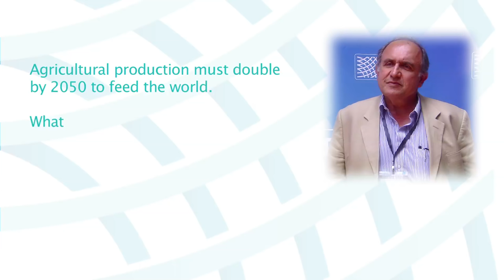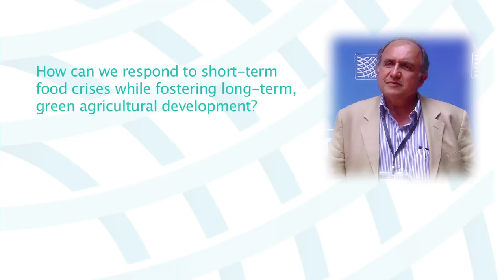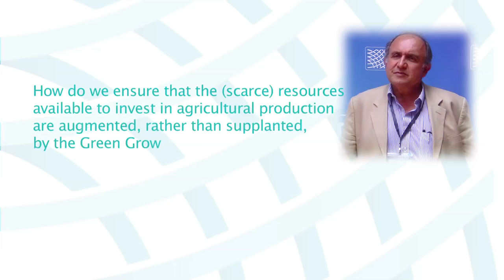Alexandro SARRIS, Professor of Economics, National and Kapodistrian University of Athens